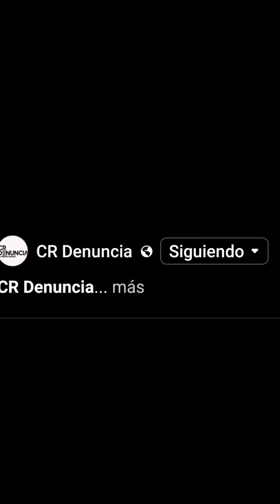LOS DIPUTADOS QUÉ VOTARON EN CONTRA DEL REFERÉNDUM CONOZCALOS. HOY 27/06/24